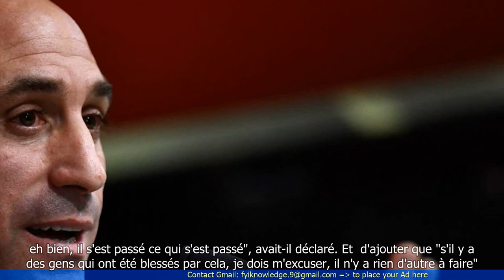Un geste inacceptable : le Premier ministre espagnol réagit après le baiser forcé du président de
"🆈🅾🆄🆃🆄🅱🅴: - Un geste inacceptable : le Premier ministre espagnol réagit après le baiser forcé du président de la Fédération de foot à une joueuse

- Le premier ministre espagnol réagit après le baiser forcé du président de la fédération de football à une joueuse
- Le geste est considéré comme inacceptable
- Le baiser a été donné lors d'une cérémonie de remise de prix
- Le premier ministre a exprimé son soutien à la joueuse
- Des appels à la démission du président de la fédération ont été lancés